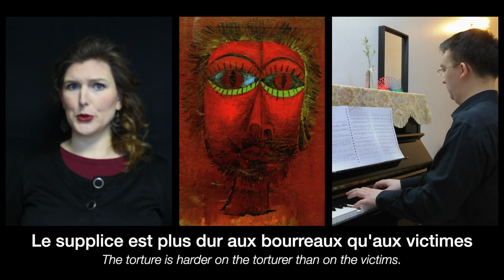Francis Poulenc - "Le travail du peintre" No.5 Paul Klee LYRICS INCLUDED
Pianist Lee Jae Phang and mezzo Lieke Beirnaert are back and continuing their series: " Le travail du Peintre" by Francis Poulenc.

For this song cycle Poulenc used poems by his good friend Paul Élouard, with every poem / song describing a different painter. "Le travail du peintre" translates as "The painter's work". Poems by Élouard are not really considered easy reading, instead, they are more about a sort ambiance. This can make it very challenging to make music out of it, but Poulenc managed to do this very well! The songs (compositions) seem to be more of a reaction to the poems then to the painter's work.

This fifth song, named "Paul Klee", is about Paul Klee's paintings.
Paul Klee was a German painter, born in Switzerland, who made a lot of paintings, influenced by cubism, expressionism and surrealism.
This is the first piece of music in this cycle where you can hear more of Poulenc's 'heroic style' of composing. In that way it's very different from the other four. But looking and listening at the harmonics, he's using the same style as always, which makes this song another typical piece of Poulenc.

This song isn't exactly about the paintings you find in the video, but I thought they fitted very well.
Paintings by Paul Klee in order of appearance:
- "View of St. Germain", Source: Wikimedia Commons
- "Looking Blue", Source: Fine Art
- "Head of a Famous Robber", Source: Fine Art

Look out for our next video in this series! It wil be on Lee Jae's channel!

Thumbnail, music and video editing: Lieke Beirnaert

Want to sit front row at a private concert specially sang for you?